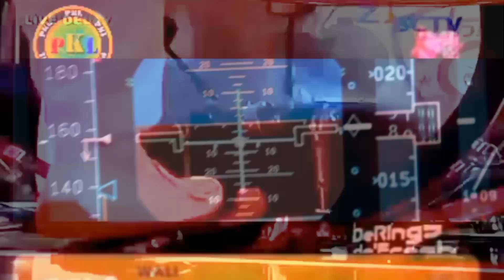Wali Band Feat Nassar KDI - Perdamaian (Live) (Official Music Video) (High Quality) (1080p)